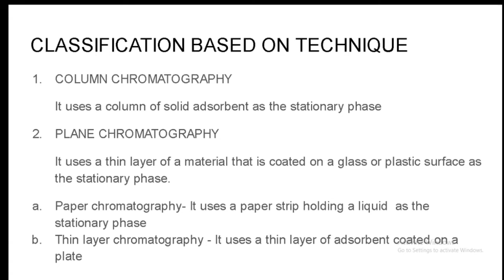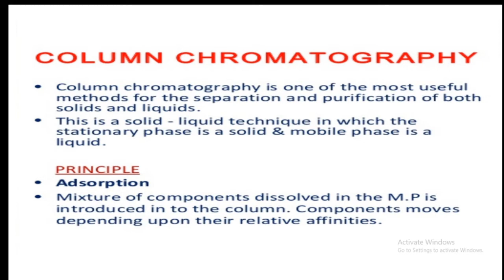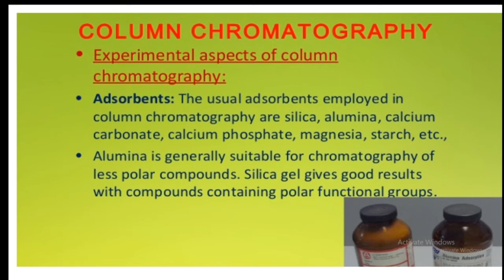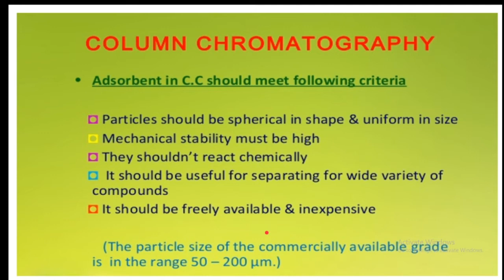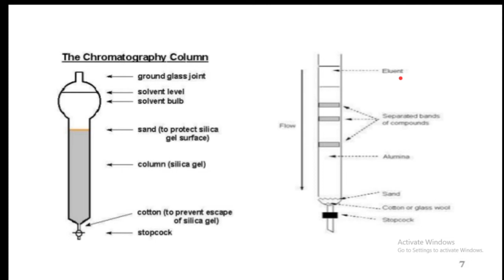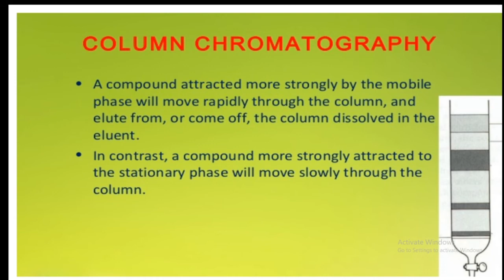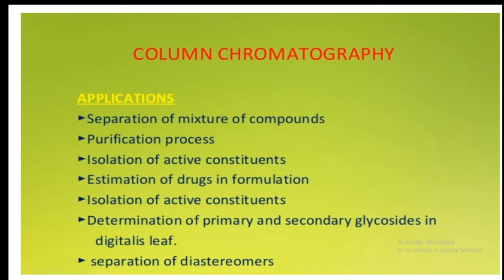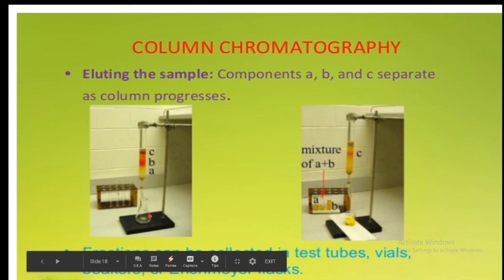chromatography 2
For students of B.Sc chemistry